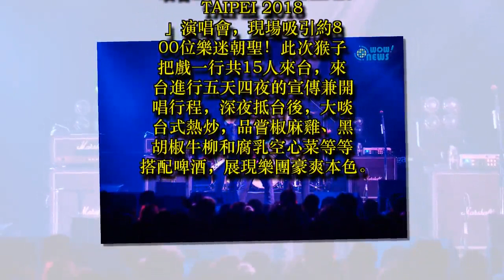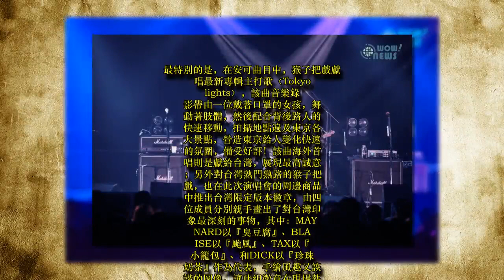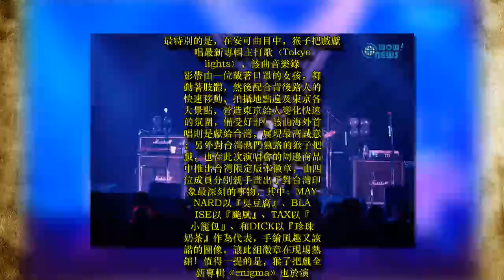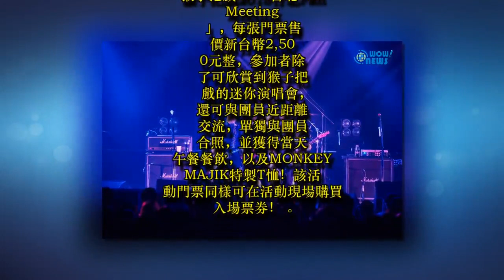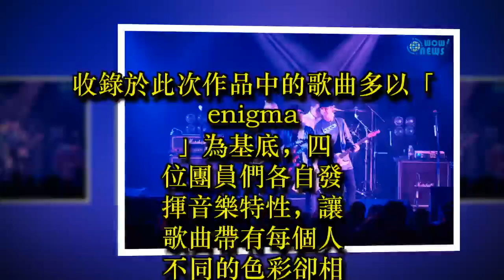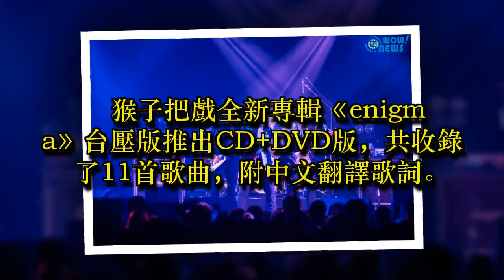猴子把戲MONKEY MAJIK五度來台開唱 演唱會飄台味